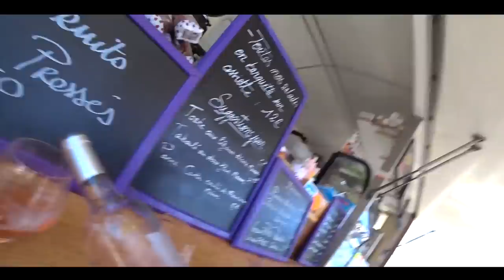МИЛЛИОН НА МИЮ. БИТВА С 2DROTS. Гадания в Сен-Тропе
Друзья, сегодня я познакомлю вас со своей артисткой- Миа Бойка, надеюсь вы проникнитесь ее голосом и песнями и увидите в ней то, что нашел я! Также мы сыграем футбольный матч против команды канала 2DROTS и покажу вам некоторые моменты с поездки в Сен- Тропе
T-killah в соц. сетях:
Реклама и орг. концертов:
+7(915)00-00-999